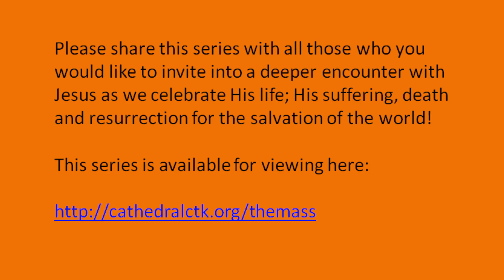The Mass - Week 5 - What? Me Sing?!?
Rachel Staub presents the fifth message in our ten week pre-Mass series titled:

What?  Me Sing?!?